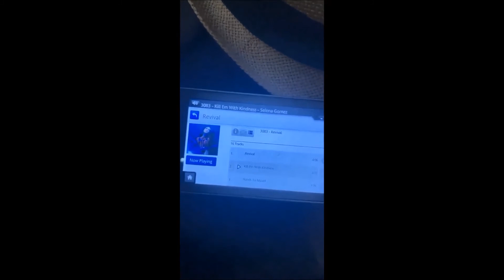Dubai: Ep 5: Cheesecake Factory opened up early for us - Dubai final day of honeymoon food vlog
Day 5

Date: Wednesday 4th September 2019

Sunrise from in the sea and Ice-cream for breakfast.

Straight to the airport and back to the UK :(